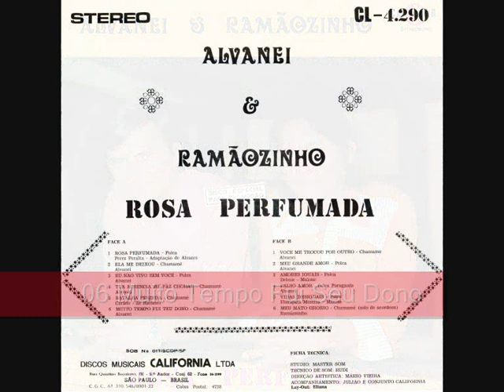06 Muito Tempo Fui Seu Dono - Alvanei e Ramãozinho - Rosa Perfumada (1976)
Alvanei e Ramãozinho - Rosa Perfumada (1976)